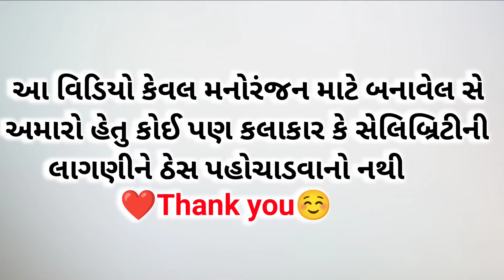સરપંચ થયા ગુસ્સે😡 | vikram thakor new picture | vikram thakor dubbing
વિક્રમ ઠાકોર નુ પિક્ચર
vikram thakor na picture
 vikram thakur nu picture
વિક્રમ ઠાકોર ના ટેટસ
 વિક્રમ ઠાકોર પિક્ચર
vikram thakur picture
 વિક્રમ ઠાકોર ના ગીતો
 વિક્રમ ઠાકોર ના જોક્સ
 વિક્રમ ઠાકોર ના નવા પિક્ચર
 વિક્રમ ઠાકોર ના પીચર
 વિક્રમ ઠાકોર ની કોમેડી
 વિક્રમ ઠાકોર ની કોમેડી પતંગ
vikram thakur ki comedy
विक्रम ठाकुर नी कॉमेडी
vikram thakur comedy
विकरम ठाकुर गुजरती फिलम
વિક્રમ વિક્રમ ઠાકોર ના પીચર ગુજરાતી
વિકમ ઠાકોર ના પીચર ગુજરાતી
thakor ni comedy
vikram thakor na dialogue
vikram thakor na jokes
vikram thakur na geeto
એકવાર પીયુને મળવા આવજે વિક્રમ ઠાકોર નુ પિક્ચર, કોમેડી
ગુજરાતી વિક્રમ ઠાકોર નું ફિલ્મ
ટ્રેક્ટર નો વિડીયો, ઠાકોર ની કોમેડી
નવા પિક્ચર વિક્રમ ઠાકોર ના
ભાવીકા ઠાકોર, વિકમ ઠાકોર ગીત
વિક્રમ કોમેડી
વિક્રમ ઠાકોર ના કોમેડી વીડીયા
વિક્રમ ઠાકોર ના ગીત નવા
વિક્રમ ઠાકોર ના ટેટસ વિડીયો
વિક્રમ ઠાકોર ના ડાયલોગ, વિક્રમ ઠાકોર ના નવા ગીત, વિક્રમ ઠાકોર ના નવા વિડીયા, વિક્રમ ઠાકોર ના નવા વિડીયો, વિક્રમ ઠાકોર ના પિક્ચર, વિક્રમ ઠાકોર ના ફીલમ, વિક્રમ ઠાકોર ના ફીલમ ગુજરાતી, વિક્રમ ઠાકોર ના વીડીયા આપો વીડીયા, વિક્રમ ઠાકોર ની મુવી, વિક્રમ ઠાકોર નુ પિક્ચર ગુજરાતી, વિક્રમ ઠાકોર નુ પીચર, વિક્રમ ઠાકોર નું નવું ફીલમ, વિક્રમ ઠાકોર પિક્ચર આપો, વિક્રમ ઠાકોર પીચર ગુજરાતી, વિક્રમ ઠાકોરનું ગુજરાતી પિક્ચર, વિક્રમ ઠાકોરનું ગુજરાતી ફિલ્મ, વિક્રમ ઠાકોરનું પિક્ચર ગુજરાતી, વિક્રમ ના ગીતોસોંગ, વિક્રમ ઠાકોર ના નવા ગીત, વિક્રમ ઠાકોર ના પીચર 2021, વિક્રમ ઠાકોર ના બેવફા ના ગીતો, વિક્રમ ઠાકોર ના વિડીયો, વિક્રમ ઠાકોર નુ પિક્ચર ગુજરાતી, વિક્રમ ઠાકોર નુ પીચર, વિક્રમ ઠાકોર નુ પીચર 2021, વિક્રમ ઠાકોર નું નવું પિક્ચર 2021, વિક્રમ ઠાકોર નું ફિલ્મ, વિક્રમ ઠાકોર પતંગ